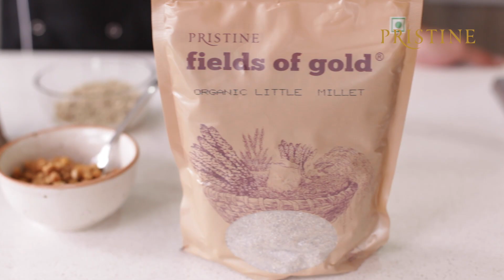Savoury Millet Porridge | Healthy Breakfast | Mixed Millet Recipes - Pristine Organics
Ingredients

Water: 1.5 cup
Little Millet : 1/4th Cup
salt : to taste
Fresh Ground Peppercorns: to taste
Flax Seeds : ½ tsp

Method –

Wash and soak Millet for 20 mins
Roast Flax seeds and add water to the same pan followed by strained millets. Sprinkle salt and pepper. Cover with a Lid.
Cook on low flame in a covered pan for 15 to 20 mins.

To buy the whole range of organic milelts and millet flours